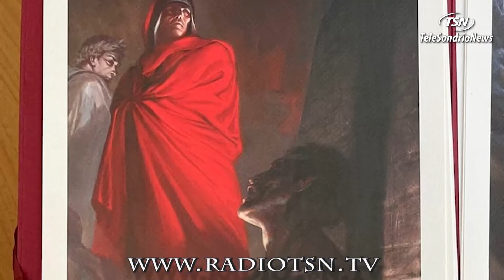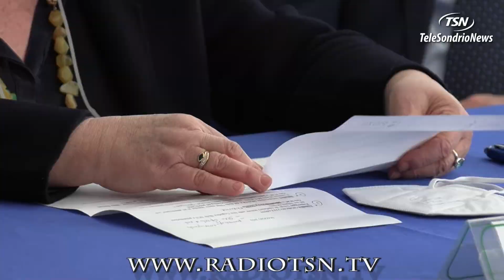La cultura rinasce e... porta un Dante attualissimo al cinema